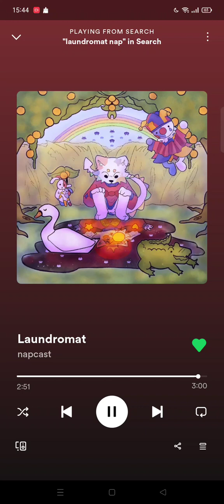Laundromat - NAPCAST looped for 6 or 5 times bc i'm OBSESSED!